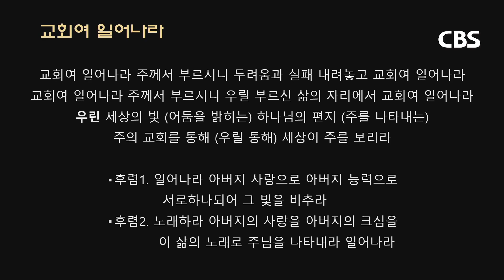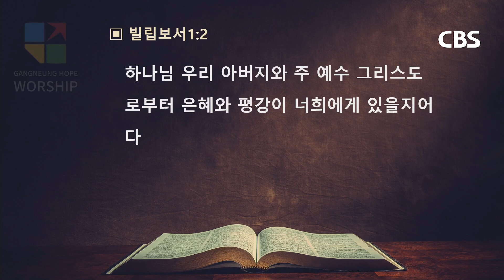[TV강단] 강릉소망감리교회(에벤에셀 30_사무엘상 7장 12-14절) 2024.05.19